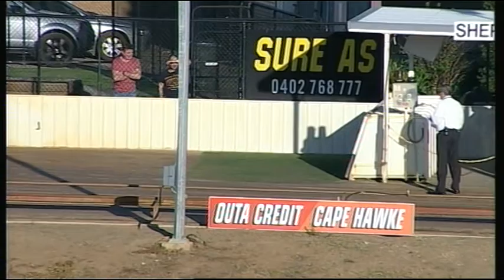SHP THU 22 OCT 15 R10